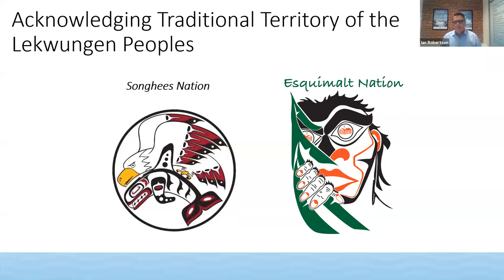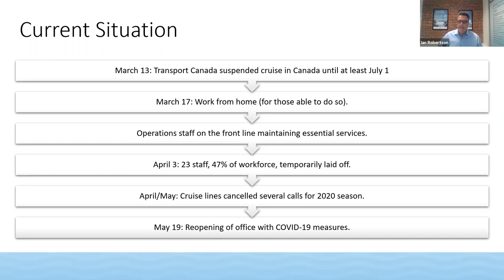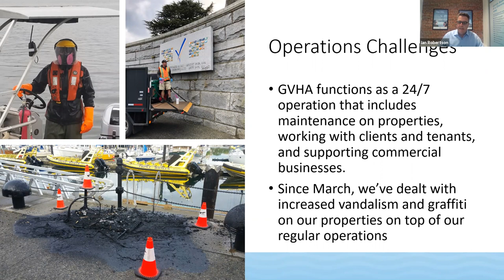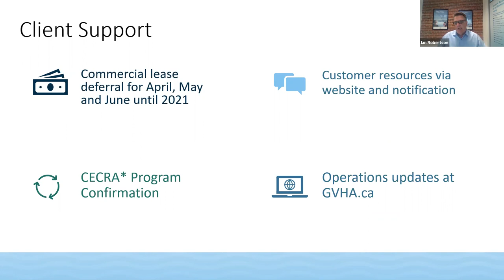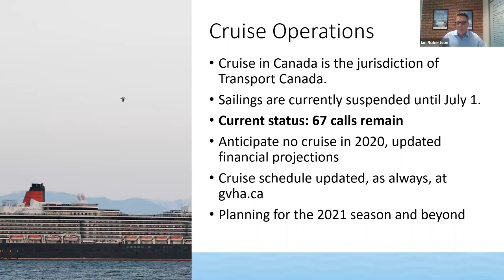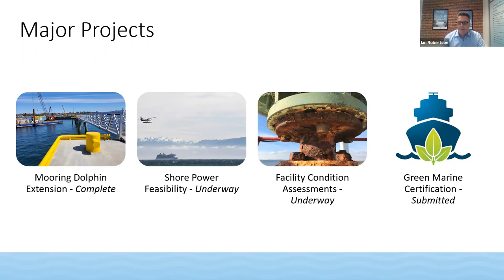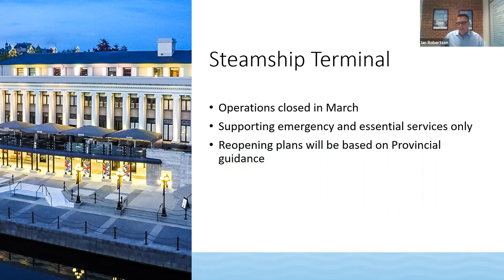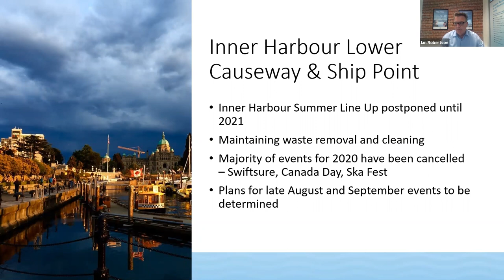20-05-2020 Waterside Chat with Ian Robertson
In a recorded webinar, CEO Ian Robertson discusses the organization's approach to COVID-19 over the long-term.